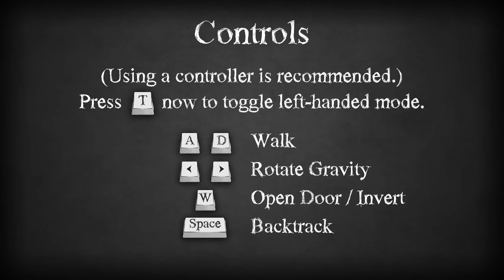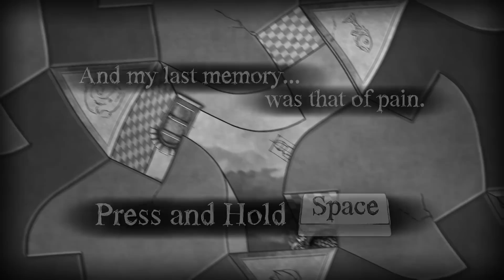► WTF Is... - The Bridge ? (WTF Am I Doing Edition)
TotalBiscuit takes a look at a newly released physics puzzle game from Ty Taylor and Mario Castañeda.